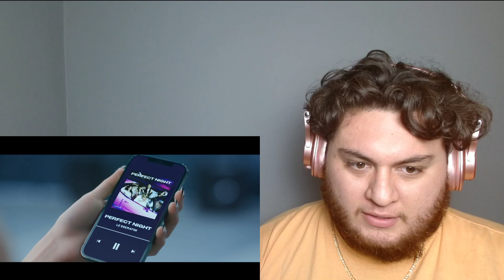Le Sserafim 'Perfect Night' Reaction!! | Chaewon I Love You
i love these girls so much.